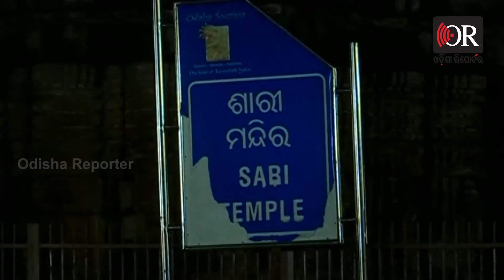ଆଲୋକମାଳାରେ ବିନ୍ଦୁସାଗର |Bindusagar|Ekamra Khetra| Odisha Reporter